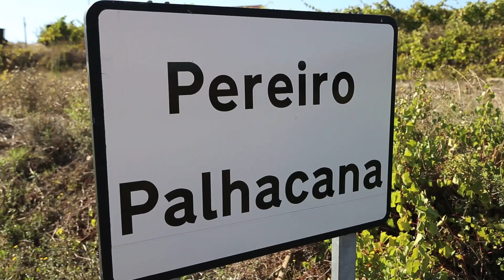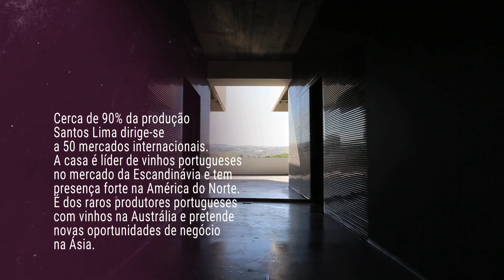A Essência | episódio 36 | Casa Santos Lima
Episódio 36 do programa televisivo "A Essência", produzido pela EV-Essência do Vinho para a RTP 3 e RTP Internacional.
Em destaque, Casa Santos Lima.